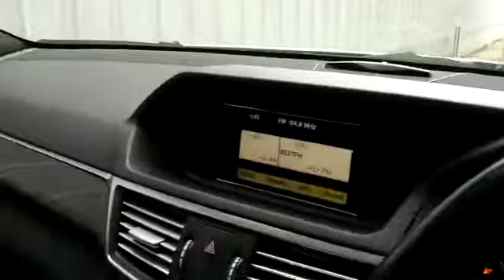2011 Mercedes Benz E250 (A) - BJE8018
For detail and price about this vehicle, please click:
Untuk maklumat dan harga kereta ini, sila tekan:
欲知更多这辆车的详情和价钱，请点击以下链接：